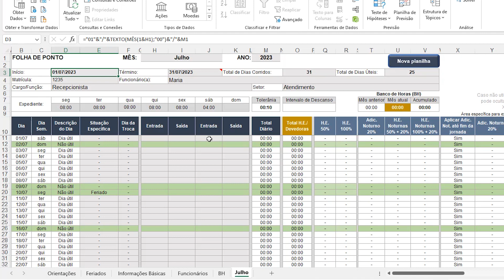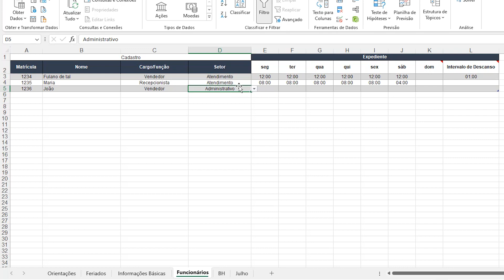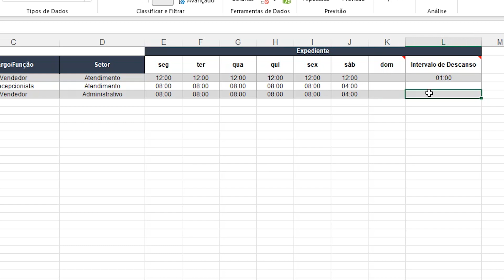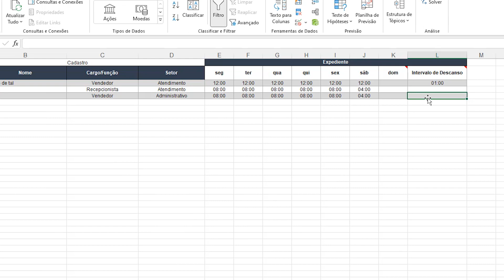4. Cadastro dos funcionários - Folha de Ponto v3.0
Instruções de uso da planilha de folha de ponto v.3.0

Siga-me!